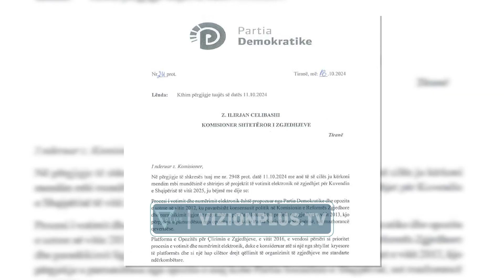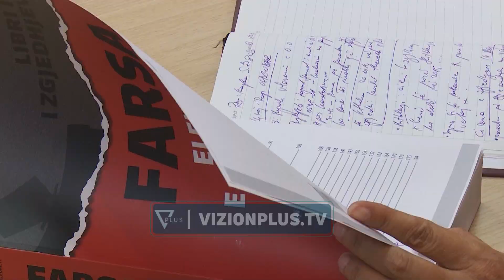PD kundër votimit elektronik: Nuk janë adresuar problematikat e zgjedhjeve të mëparshme -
Partia Demokratike ka dalë kundër votimit elektronik. Në një shkresë nisur Komisionit Qendror të Zgjedhjeve, PD thotë se në zgjedhjet e mëparshme ky lloj votimi ka pasur problematika që ende nuk janë adresuar.Shkresa e plotë e PD:Në përgjigje të shkresës tuaj me nr. 2948 prot. datë 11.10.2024 me anë të së cilës ju kërkoni mendim mbi mundësinë e shtrirjes së projektit të votimit elektronik në zgjedhjet për Kuvendin e Shqipërisë të vitit 2025, ju bëjmë me dije se:Procesi i votimit dhe numërimit elektronik është propozuar nga Partia Demokratike dhe opozita e sotme në vitin 2012, ku pavarësisht konsensusit politik në Komisionin e Reformës Zgjedhore dhe parashikimit ligjor të mëpasshëm, për t’a pilotuar këtë projekt në zgjedhjet e vitit 2013, kjo përpjekje u pamundësua nga opozita e asaj kohe Partia Socialiste e Shqipërisë, sot mazhorancë qeverisëse.Platforma e Opozitës për  lirimin e Zgjedhjeve, e vitit 2016, e vendosi përsëri si prioritet procesin e votimit dhe ntimërimit elektronik, duke e konsideruar atë si një nga shtyllat kryesore të platformës dhe si një hap cilësor drejt qëllimit të organizimit të zgjedhjeve me standarde ndërkombëtare.Ky vizion dhe këmbëngulje e Partisë Demokratike, solli në implementimin e pjesshëm të këtij projekti në zgjedhjet për Kuvendin të vitit 2021 në njësinë administrative nr. 10, Bashkia Tiranë clhe në bashkitë Elbasan dhe Kamëz në zgjedhjet e datës 14 maj 2023.Pavarësisht kësaj, implementimi i pjesshëm i këtij projekti, krahas disa avantazheve dhe suksesit të pjesshëm solli edhe një seri problematikash të cilat jo vetëm e cënuan rëndë procesin, por edhe minuan në mënyrë serioze besimin e publikut did të forcave politike në të.Pamjet filmike të operatorëve të sistemit, të cilët përkundër kqudesit për mbarëvajtjen teknike të makinerive të votimit elektronlk shkelën ligjin për të mbivendosur interesin partiak, duke votuar vetë në emër dhe për llogari të zgjedhësve të cilët nuk ishin aty ndërkohë që kjo përbën shkelje të Kodit Zgjedhor dhe vepër penale, dëshmojnë veprime që u konsumuan në prezencë të komisioneve të qendrave të votimit dhe ende sot mbeten të pahetuara si nga ana juaj ashtu edhe nga ana e organeve të drejtësisë të cilët duhet të vigjëlojnë mbi procesin zgjedhor.Mungesa në zbatim e garancive që ligji ii jep zgjedhësve për të verifikuar votën dhe anuluar atë, mungesa e mekanizmave që garantojnë verifikim të thelluar dhe transparencë, gjithashtu minuan besimin e zgjedhësve, subjekteve zgedhore dhe ptiblikut në një proces që kërkon besim.Përsa më sipër, në kushtet kur- ende nuk është bërë një transparencë e plotë lidhur me problematikat që cllat kanë karakterizuar këtë proces në dy zgjedhjet pararendëse,në mungesë të mekanizmave efikase të adresimit të problematikave të konstatuara, si dhe në presionin e një kohe të pamjaftueshme për një implementim efikas të kësaj teknologjie në zgjedhjet e ardhshme,shprehim mosdakordësinë tonë lidhur me propozimin tuaj për implementimin e votimit elektronik në zgjedhjet për Kuvendin të vitit 2025./vizionplu.tv